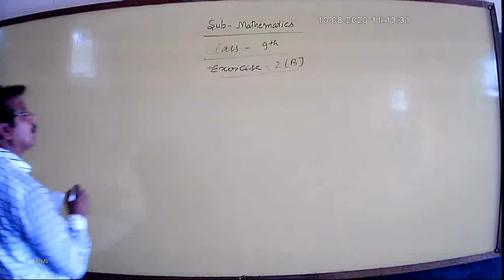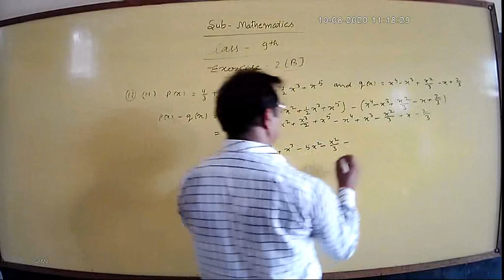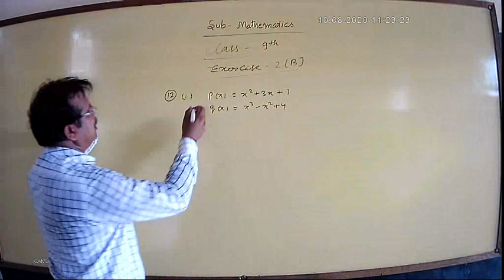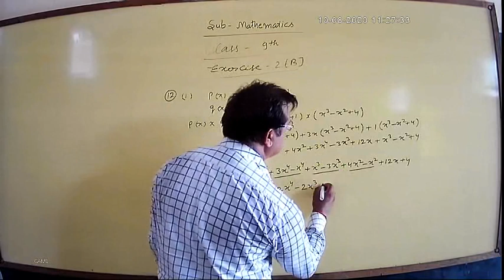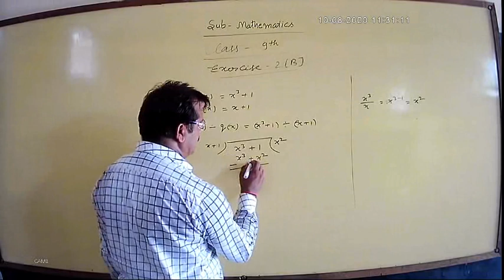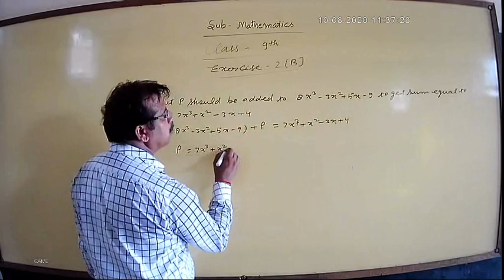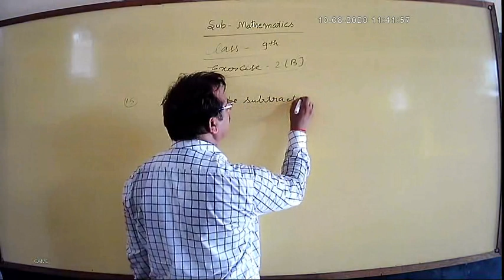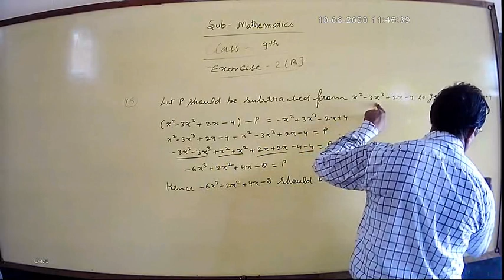Maths Class-9th Exercise-2(B)